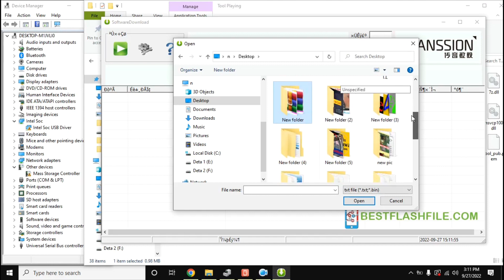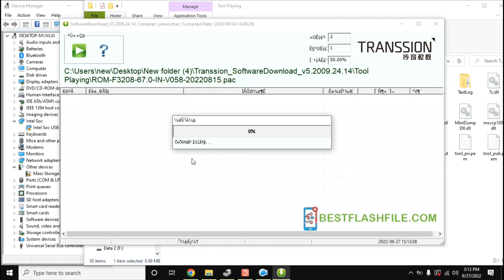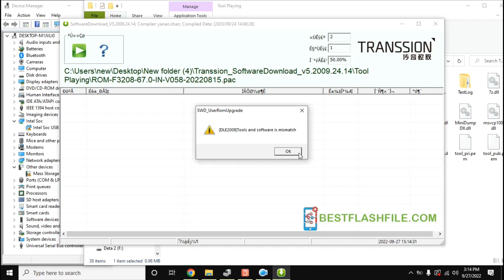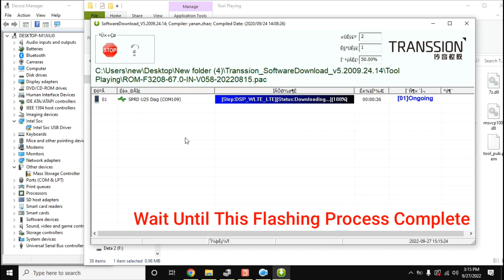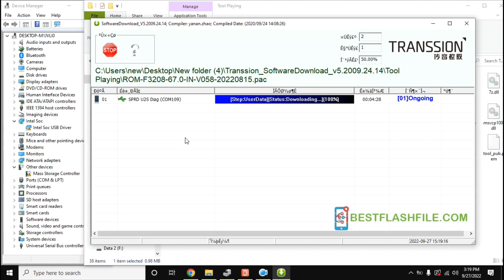How to Flash Infinix PR652B Stock Rom/ Firmware | Dead Boot Repair Hang On Logo Fix Complete Guide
Boot Key ( Volume Down )

How To Flash Infinix PR652B Using Tecno Flash Tool
First of all Download all the files and tools from the link given at the end of this page. Extract all files with the help of WinRAR or 7zip software SPD drivers must be installed in the computer. Move the Pac Firmware of the Infinix PR652B to the Tool_Playing folder in the flash tool. Now open the SWD_UserRomUpgrade.exe from Tool Playing Folder in the flash tool There will be a green play button in the flash tool, click on it. Turn off the Infinix PR652B completely. Press the volume Down Key of the Infinix PR652B and connect the Infinix PR652B with the computer with the help of USB cable. Flash tool will start the flashing process. And this process will last for at least five to ten minutes.

( The Purpose of This Video )
How to Flash Infinix PR652B, How to install Stock rom Infinix PR652B, Infinix PR652B Firmware, Infinix PR652B Flash File,
Infinix PR652B Dead Boot Repair Slution, Infinix PR652B hang on Logo Problam Slution here
How to Repair Infinix PR652B Software, How to install Stock Firmware on Infinix PR652B
How to come back to The officel Stock Rom on Infinix PR652B, How to Resat Infinix PR652B, Unlock Screen Lock Or Frp Lock of the Infinix PR652B How to Repair Network Problam in Infinix PR652B, Unroot or relock Bootlouder Infinix PR652B,